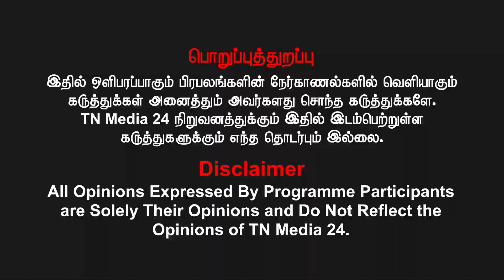அம்பானிக்கும் அதானிக்கும் அக்னிபத் லாபமா ? | Sasikanth Ex IAS Latest Interview | Agnipath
வெல்க தமிழ்!